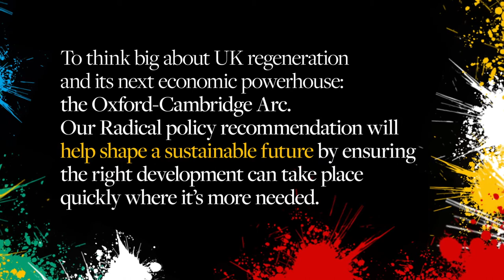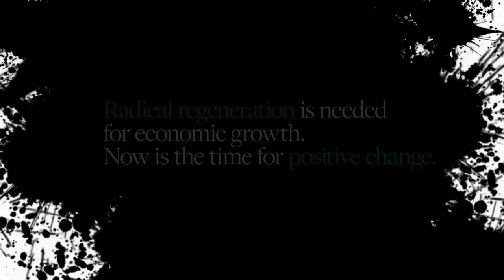Radical Regeneration Campaign animated video for BlackStock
Video animation for BlackStock. This video was shown at the Houses of Parliament to create a case for the 'Rapid Regeneration Campaign' RapidRegen Video animation is an effective way to get your message across, whether it's a serious topic or a simple explainer video, Zoomfilms produces high-quality video animations, infographics for logos, explainer videos and how-to videos.

Video has many functions, in this corporate video, we were tasked to bring a 2 D graphic to life through animation. Zoomfilms specialist editors and animators created a striking animation that was arresting and informative to convey a serious campaign to Parliament on behalf of the Built Sector.

Zoomfilms is based in Kent to service London and the South East of England. We are a full-service video production company and provide specialist video production services as well as aerial video and photography.
Zoomfilms is fully insured and compliant with the CAA.